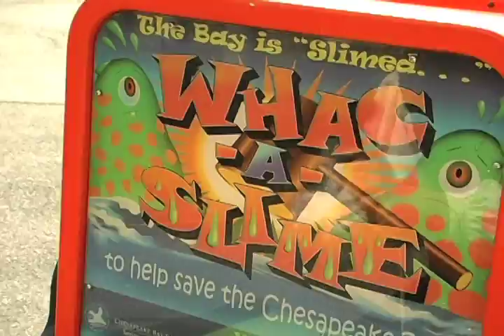Taking a Whack at Pollution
How much slime can Captain John Smith whack? You can help whack slime in the Chesapeake Bay and in waterways nationwide by signing the petition